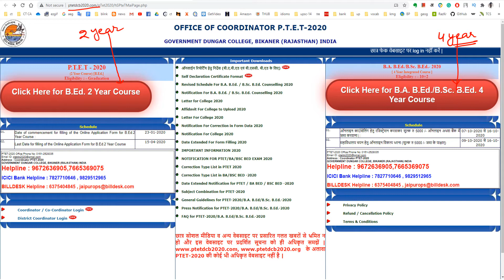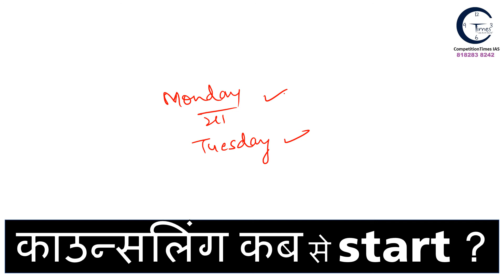PTET 2 Year Result 2020 जारी | PTET counselling | CTIAS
comment कर के बताइये की आपको यह विडियो कैसा लगा?

For GS/CSAT Comprehensive Online Classes for UPSC target IAS 2021 prelims batch  ( English and Hindi, bilingual medium)
special feature:
(small batches, free content, individual subjects/modules also available.)